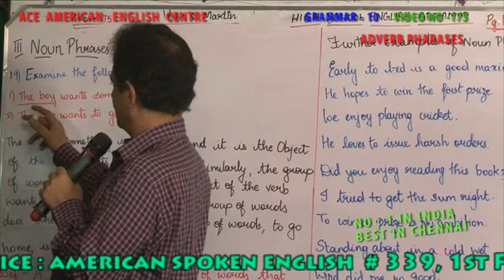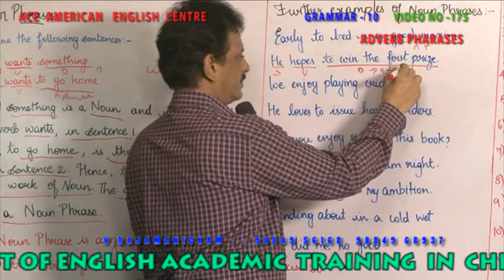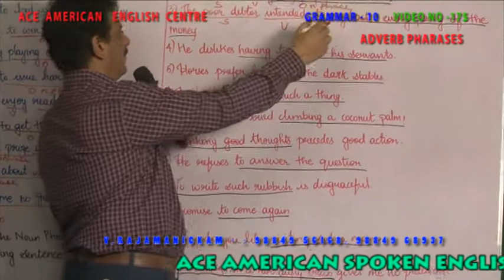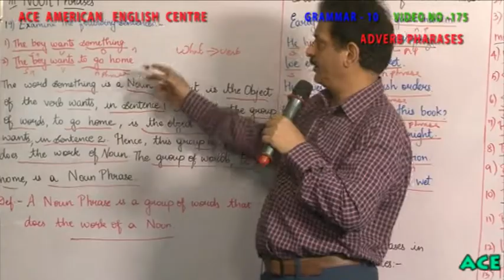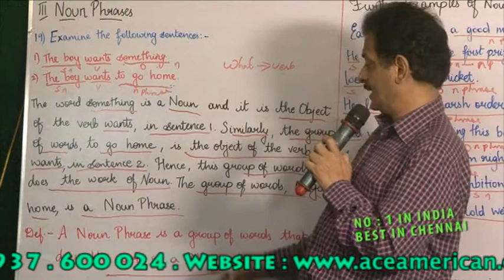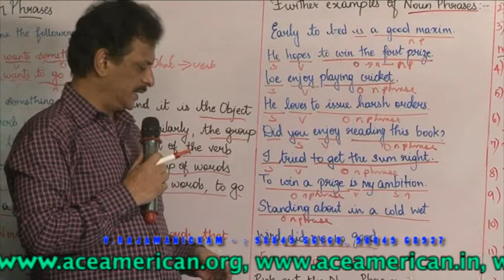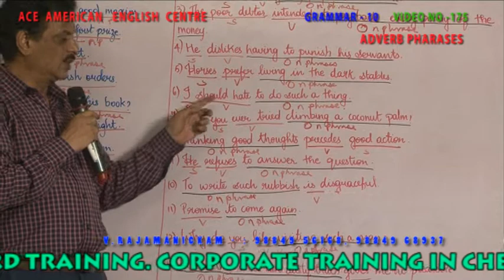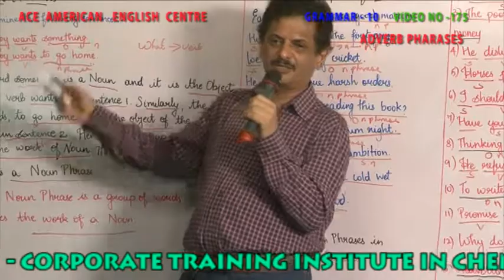GRAMMAR 10 VIDEO 175